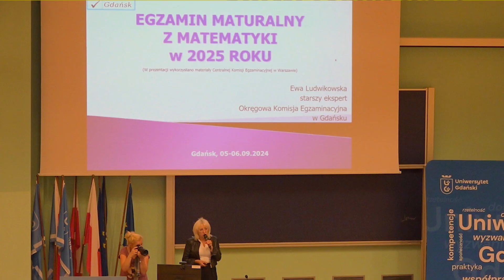Gdański Salon Maturzystów Perspektywy 2024